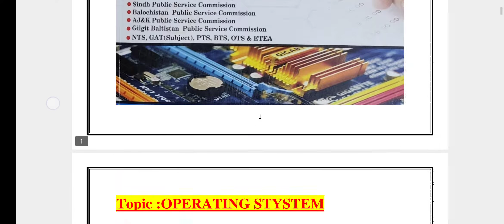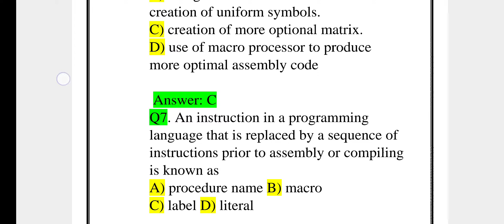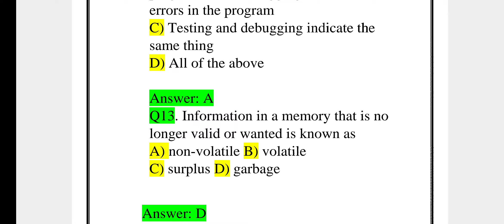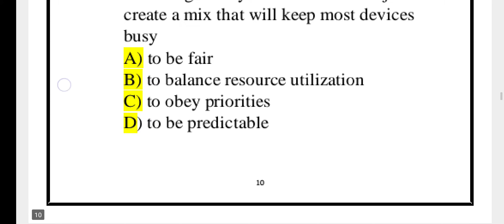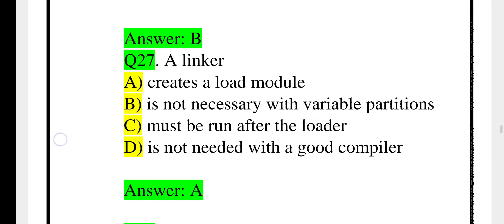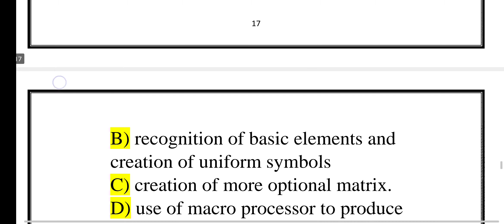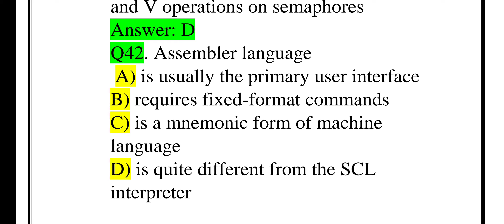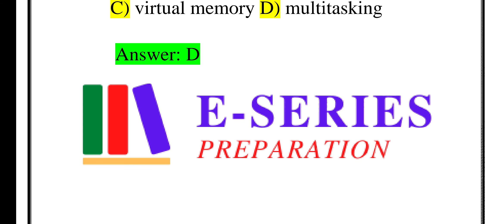Computer Science Lecturer 2021-22|OPERATING SYSTEM| Part02|PPSC|Educators|CSS|For All Screening Test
OSLecturerppsc2021-22#educators#pmscss